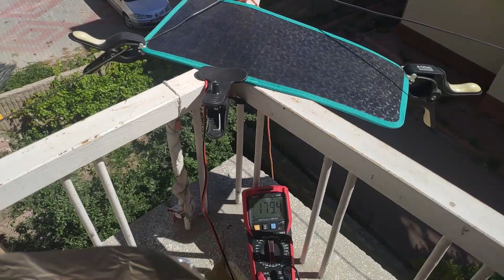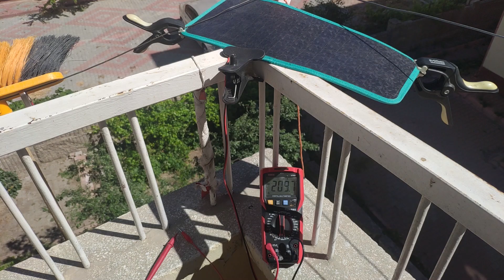⚡️⚡️SADECE ALÜMİNYUM FOLYO İLE GÜNEŞ PANELLERİNİZDEN %25 DAHA FAZLA ELEKTRİK ÜRETEBİLİRSİNİZ...⚡️⚡️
JLCPCB 3D Printing Service starts at $1& Get $30 for New Registers

5 adet 2 Katmanlı ve 4 Katmanlı PCB'ler için yalnızca 2 ABD doları, Buradan SMT Kuponlarını Alın

JLCPCB 3D Baskı Hizmeti 1 Dolardan Başlıyor ve Yeni Kayıtlar için 30 Dolar Kazanın Buradan

Bu videoda sadece alüminyum folyo kullanarak normal standart bir güneş panelinden nasıl %25 daha fazla elektrik üreteceğinizi gösterceğim. İyi seyirler...